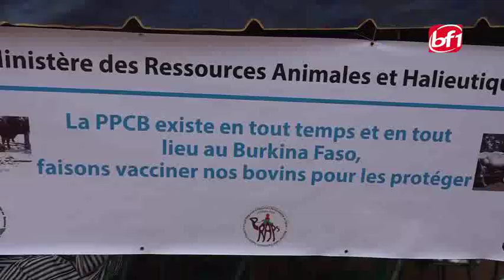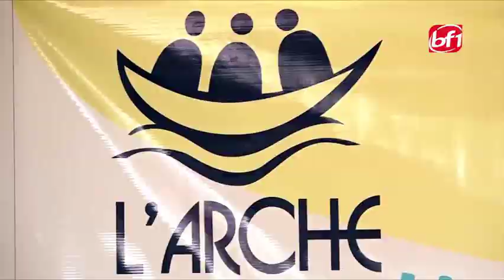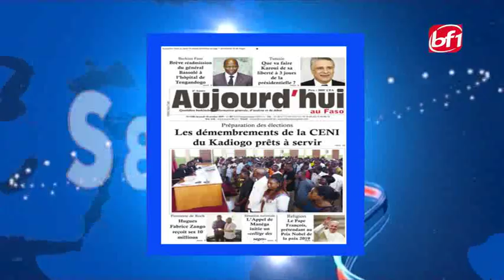Le JT en mooré du 10 octobre 2019-BF1TV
Présentation: Rihanata WINNA